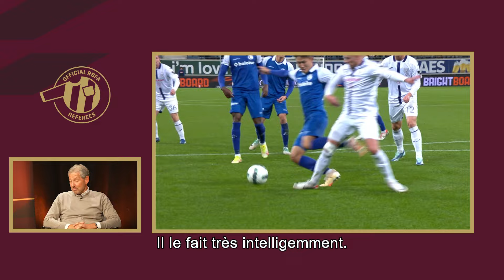UNDER REVIEW 👀⏮️ JPL MATCHDAY 14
Frank De Bleeckere, Head of Refereeing Development at the RBFA, takes a closer look at what happened in the JPL on matchday 14.

00:00 WESSTV | Handball Emin Bayram
01:17 WESSTV | No penalty
02:29 GNKOHL | Penalty foul Kento Misao
03:02 GNTAND | Penalty foul Tsuyoshi Watanabe

UnderReview - The Professional Refereeing Department reviews the most talked about decisions in the Jupiler Pro League.